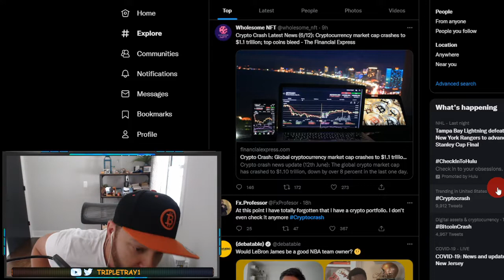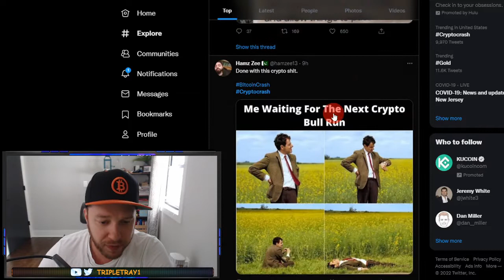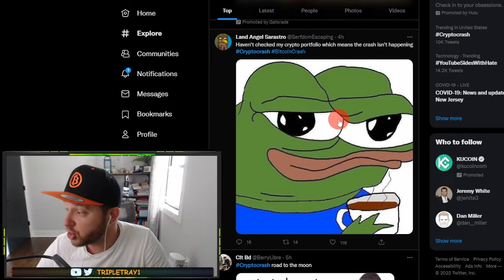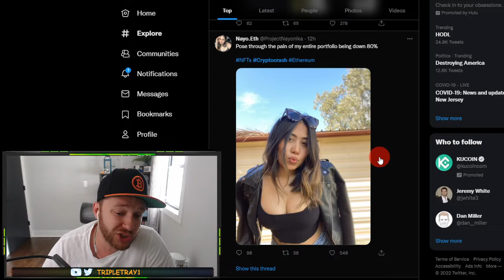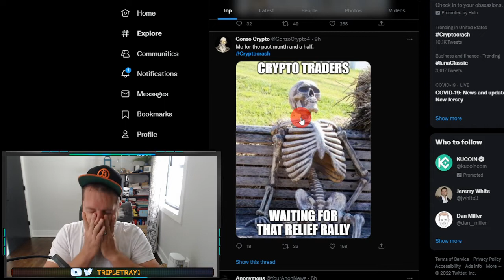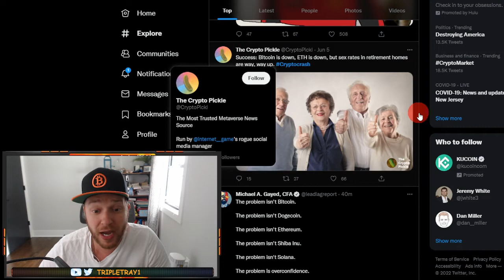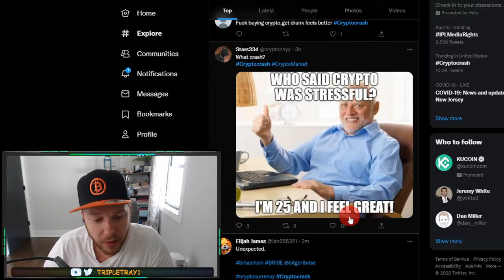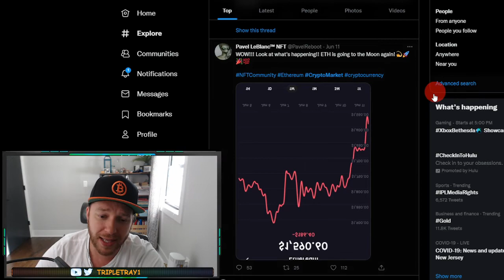BEST of Crypto Crash Summer 2022 | Bitcoin, Altcoin CRASH MEMES Reaction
On June 11th 2022 Bitcoin has declined to $25,000. Crypto crash 2022 meme have flooded twitter in the last few days. In this video i react to the summer crypto crash 2022 meme.

Its a crypto crash summer 2022, those who invested in altcoins are pretty much wiped out. Bitcoin and Ethereum are also down over 60%.

I have found out that every time there is a crash, some really cool interesting meme pop up on social media and i love reacting to them.

Thru out this reaction video i also attempt to educate investors but the real way and the right way to invest in stocks and crypto.

Time in the market always beats timing the market.

Fact is most day traders loose money. The gurus are nothing but shillers and are dishonest when they present stocks or coins to you. Stay away.

Tired of loosing your money with crypto? Well check out this investment asset - so far it is up 4.2% in 2022 while everything else has crashed. If you are interested in investing with fundrise, use this link to open a new account and deposit just $10 and get $50 bonus for FREE added to your account!